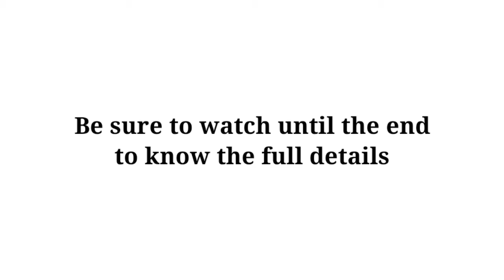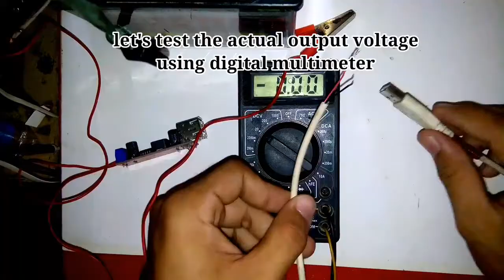How to use motorcycle battery to charge phone wifi modem | How to charge phone in 12v Battery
How to use motorcycle battery to recharge wifi modem, mobile phone -no more brownout

Only on shopee

Hello I've made this video to show on how to use our motorcycle battery to recharge some of our electrical devices.

It is perfect also for students who  undergoing online class to prevent distraction when having electrical brownouts.

You may use this po, mas mura and simple:
Dc 6-24v 12V / 24v To 5V USB Output Charger Step-Down Power Module Mini DC-DC Step-Down Module ₱39

Kung May tanong kayo, comment nyo lang iyan.

Note:  I'm not a pro. in such kind of expertise, I just made it base on my knowledge and opinion.